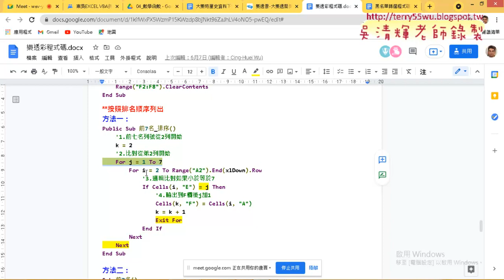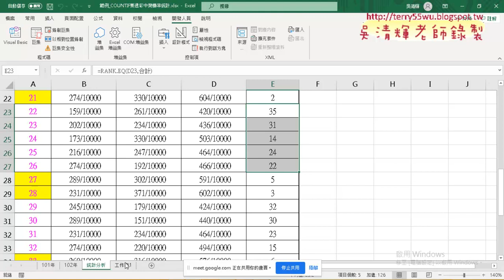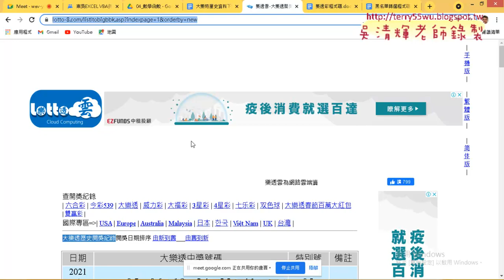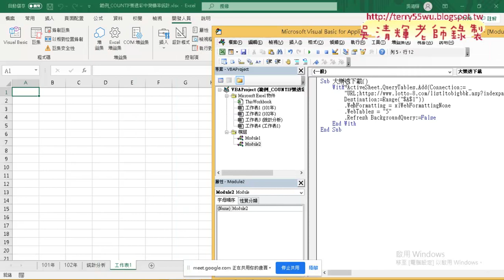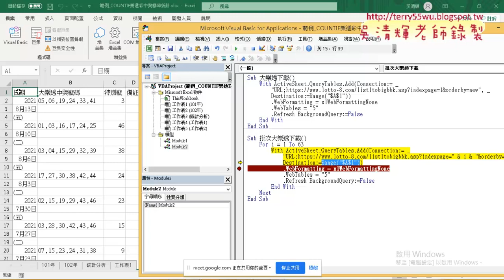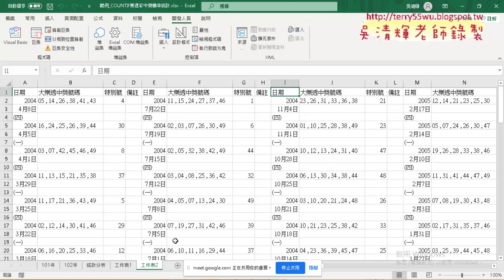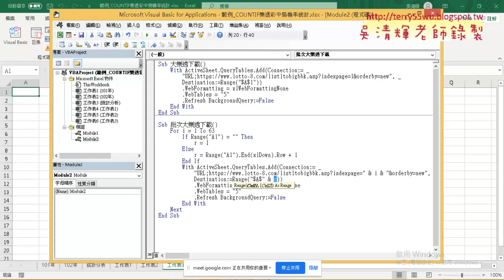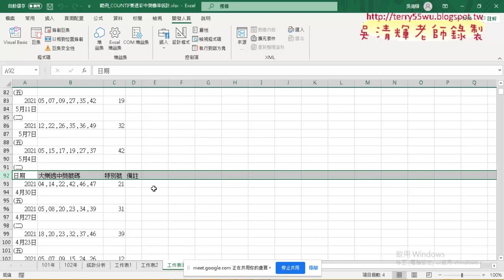07 批次大樂透下載VBA說明